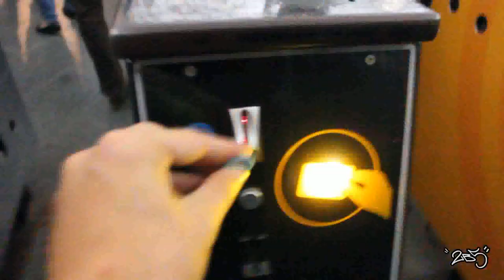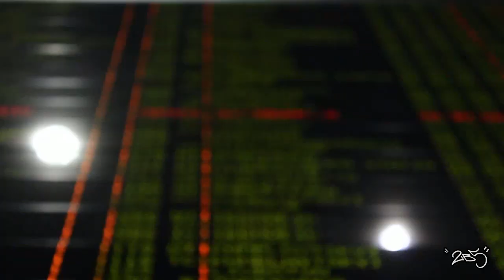Отдых в Киеве с друзьями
Спасибо Богу, за такую прекрасную возможность увидеть друзей, встретить новых и иметь много счастливых моментов. Почти 10 мин видео, простите, что так долго.
И да, извиняюсь за ужасную тряску в видео. Не очень и крутая у меня камера, и нет возможности делать классные видео, потому что слабый очень комп.ютер, но стараюсь, как могу.
Если у тебя друг есть желание помочь в этом вопросе, то вот

Amazing artwork by: FlorentLlamas, check him out on Deviant art.

Want to use this track in you video's? - Put these links in your description.